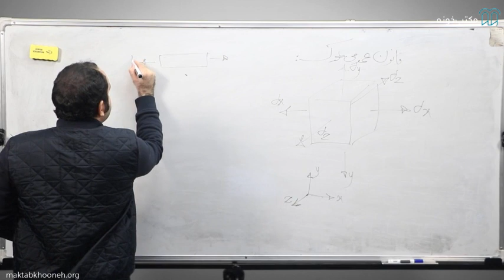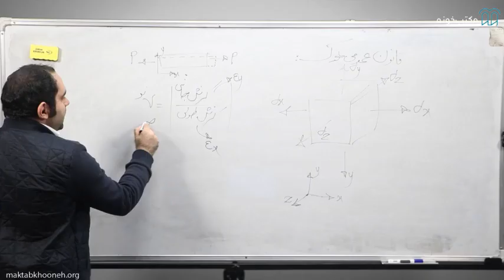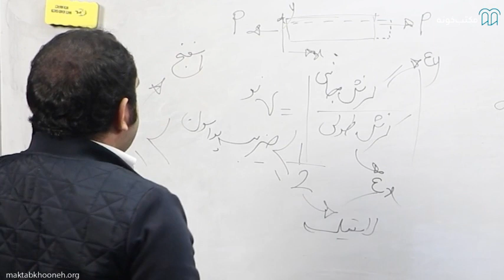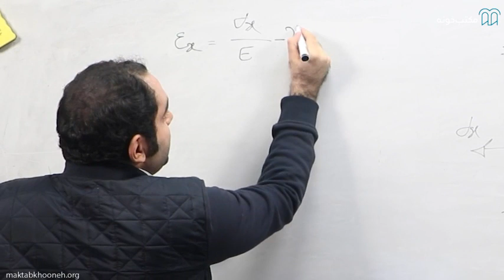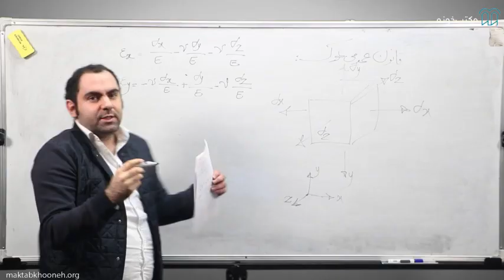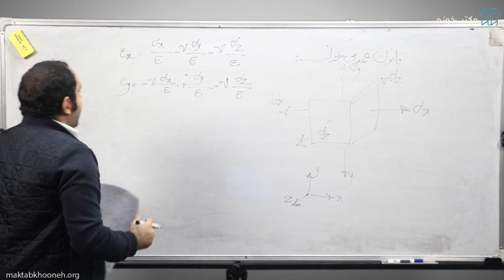آموزش نکته و تست مقاومت مصالح کنکور ارشد و دکتری عمران قسمت ۱۱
مطالب آموزشی ارائه شده در دروه‌ی نکته و تست ارشد و دکتری مقاومت مصالح، در عین اختصار، جامع و کامل است و حاوی نکاتی کلیدی است که راه رسیدن به مقصود را برای دانشجویان هموار می‌کند. دوره‌ی نکته و تست ارشد و دکتری مقاومت مصالح علاوه بر آن که کلیه سرفصل‌های مصوب درسی وزرات علوم را پوشش می‌دهد، با رویکرد ویژه‌ای تست‌های کنکور کارشناسی ارشد و دکتری مهندسی عمران را حل نموده و مورد بررسی قرار داده است.

استاد: مهدیار مخلص‌پور

برای مشاهده آموزش نکته و تست مقاومت مصالح (کنکور ارشد و دکتری عمران) در مکتب‌خونه از طریق لینک‌ زیر وارد شوید